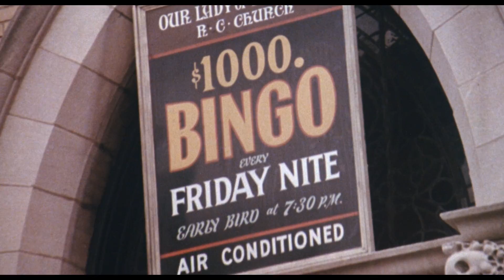Sorcerer (1977) - Trailer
Sorcerer is a 1977 American adventure drama neo noir thriller film directed and produced by William Friedkin and starring Roy Scheider, Bruno Cremer, Francisco Rabal, and Amidou. The second adaptation of Georges Arnaud's 1950 French novel Le Salaire de la peur, it has been widely considered a remake of the 1953 film The Wages of Fear. Friedkin, however, has disagreed with this assessment. The plot depicts four outcasts from varied backgrounds meeting in a South American village, where they are assigned to transport cargoes of aged, poorly kept dynamite that is so unstable that it is 'sweating' its dangerous basic ingredient, nitroglycerin.

Sorcerer was originally conceived as a side-project to Friedkin's next major film, The Devil's Triangle, with a modest US$2.5 million budget. The director later opted for a bigger production, which he thought would become his legacy. The cost of Sorcerer was earmarked at $15 million, escalating to $22 million following a troubled production with various filming locations—primarily in the Dominican Republic—and conflicts between Friedkin and his crew. The mounting expenses required the involvement of two major film studios, Universal Pictures and Paramount Pictures, with both studios sharing the U.S. distribution and Cinema International Corporation being responsible for the international release.

The film gained mixed to negative critical reception upon its release. Its domestic (including rentals) and worldwide gross of $5.9 million and $9 million respectively did not recoup its costs. A considerable number of critics, as well as the director himself, attributed the film's commercial failure to its release at roughly the same time as Star Wars, which instantly became a pop-culture phenomenon.

The film has enjoyed a critical re-evaluation, and some critics have lauded it as an overlooked masterpiece,perhaps "the last undeclared [one] of the American '70s". Director Friedkin considers Sorcerer among one of his favorite works, and the most personal and difficult film he has made. Tangerine Dream's electronic music score was also acclaimed, leading the band to become popular soundtrack composers in the 1980s. After a lengthy lawsuit filed against Universal Studios and Paramount, Friedkin started supervising a digital restoration of Sorcerer, with the new print premiering at the 70th Venice International Film Festival on August 29, 2013. Its remastered home video release on Blu-ray came out on April 22, 2014.